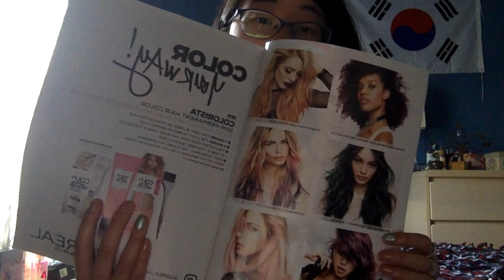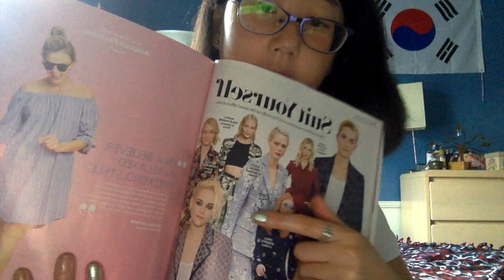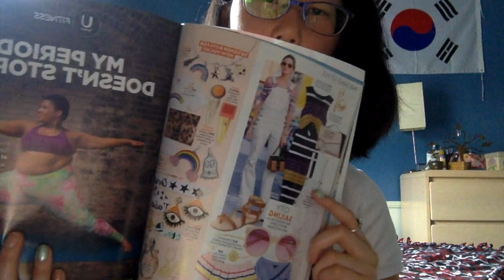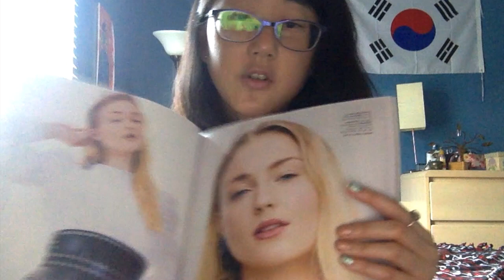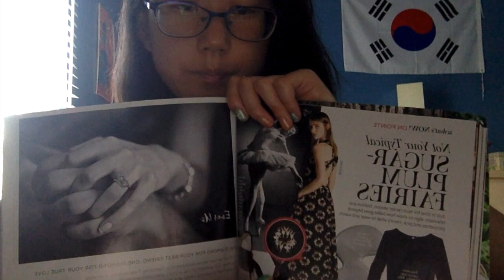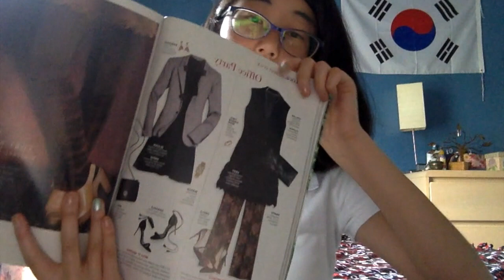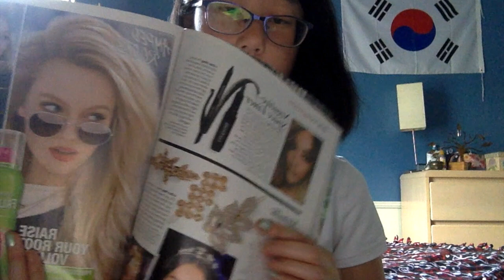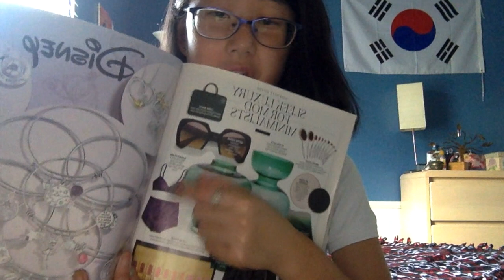ASMR 4 Flipping Through a Magazine (Whispering, Page-Turning, Eating Sounds)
Audio: 400%, Enhance: Loudness, Audio Effect: Multi-Tune